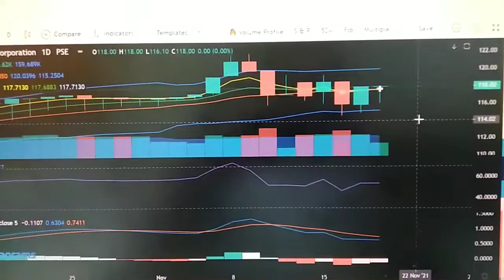MY DAY 1 FIRST VIRTUAL IN PSE | BEHIND THE SCENE LEARNING PROCESS HOPING MAG IMPROVED SA PRACTICE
MY DAY 1 FIRST VIRTUAL IN PSE BEHIND THE SCENE LEARNING PROCESS HOPING MAG IMPROVED SA PRACTICE AT SANA MATUTUNAN KO LALONG MAG TRADE SA STOCK MARKET